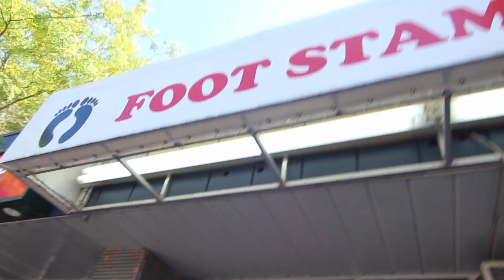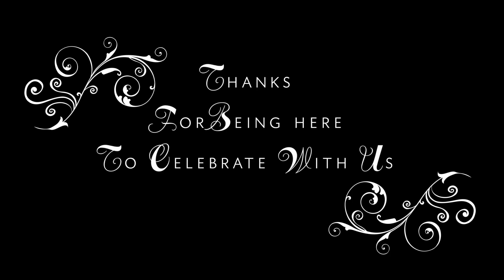Pre-Wedding of Hisham & Diane August 23ed, 2014 in Vancouver Filmed By Alsindy Production